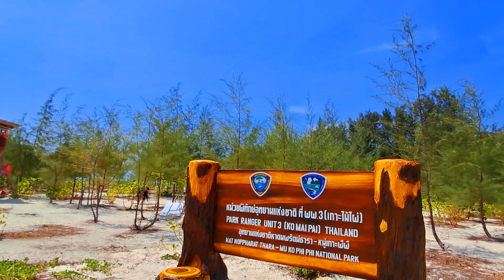Teaser Thailand | Thailand 2024 | Thailand Hindi | Visa free Thailand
Teaser Thailand
Thailand 2024
Thailand Hindi
Visa free Thailand

Camera Gopro
Mobile phone
For video editing
Ring Light